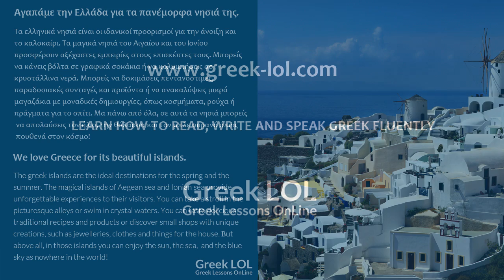We Love Greece (Islands) Learn Greek Online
We love Greece is a series of episodes in which we are committed to present all the reasons that make us Love Greece so much!!! However, the most important reason that create we these videos is to help you develop your listening and reading skills and enrich your vocabulary!